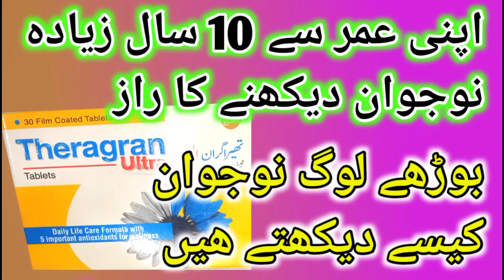Tablet~~Make you look younger than your age || Personality Development || Theragren Ultra Benefits